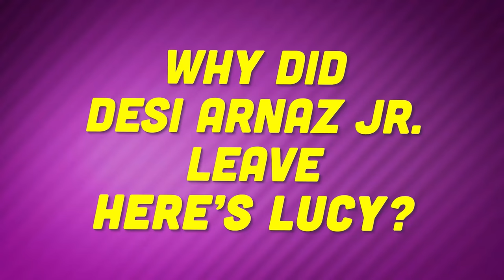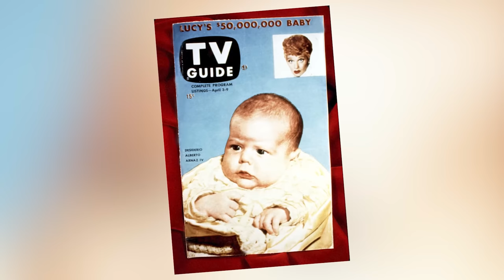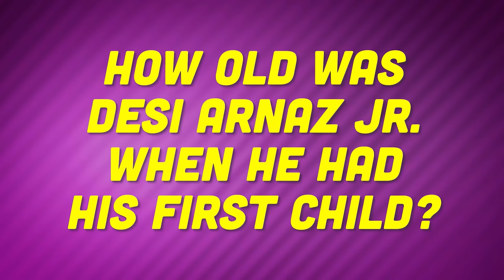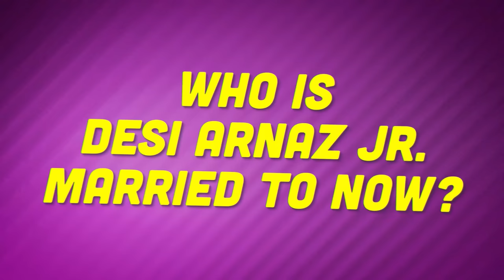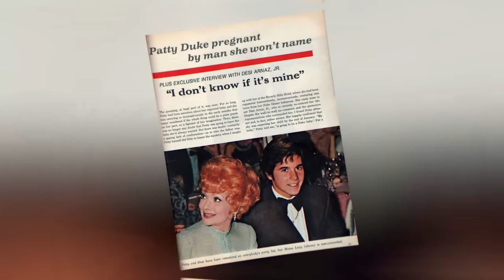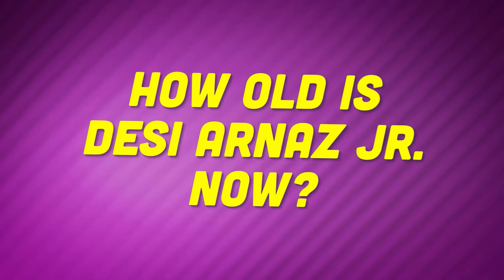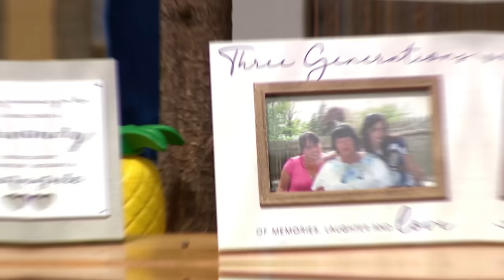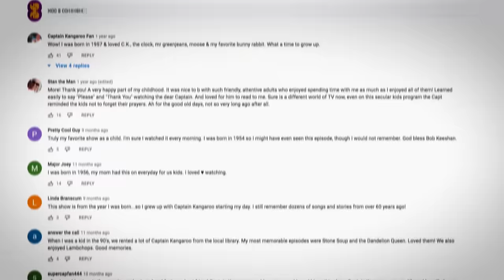DESI ARNAZ JR: THE SAD STRANGE LIFE (HeartBreaking)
DoYouRemember.com